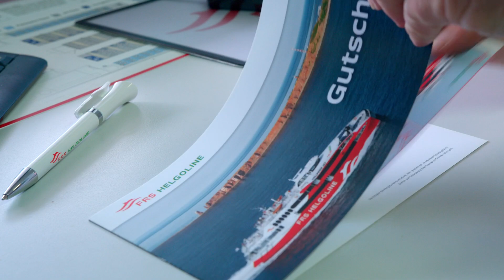FRS Helgoline FAQs - Reisegutscheine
Verschenkt gemeinsame Zeit - auf dem "Halunder Jet" und Helgoland!